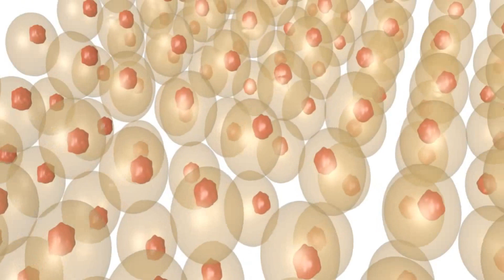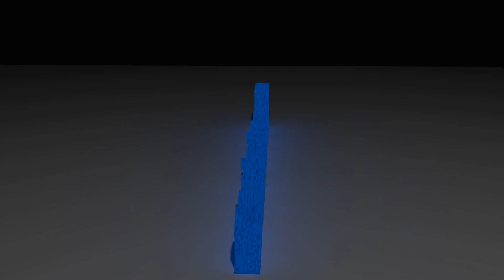Que es nanociencia? (What is nanoscience?)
Aqui podras aprender que es la nanociencia. Desde la escala de un metro al nanometro, asi como un poco de su historia y aplicaciones en la vida diaria.

Se agradece a F. Vallejos-Burgos por su apoyo en el renderizado de una escena. EZPS por sus comentarios constructivos.